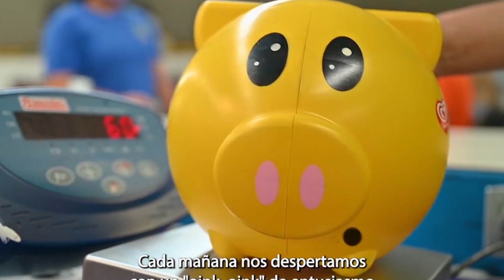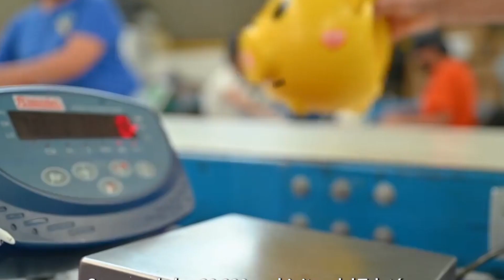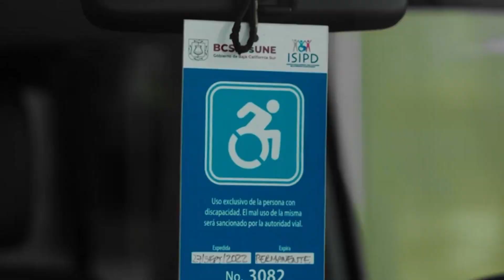Llama CRIT BCS a seguir apoyando el boteo del TELETON 2023.💜💛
LaNota con Hilda Martínez: Llama CRIT BCS a seguir apoyando el boteo del TELETON 2023.💜💛